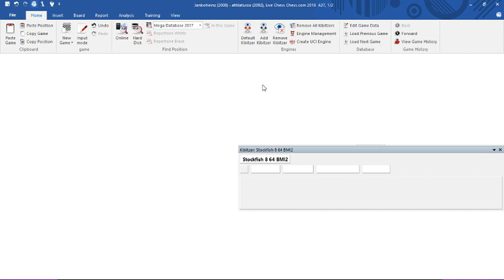Symmetrycal english with interesting endgame with a passed pawn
International Master Attila Turzo play and comments a game with 15 10 time control.